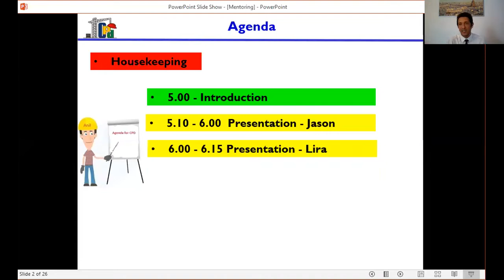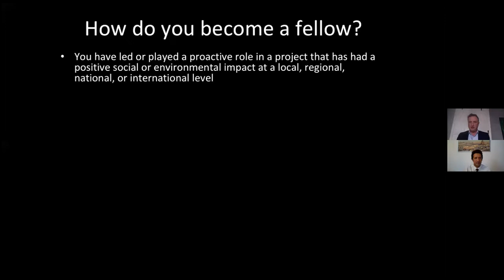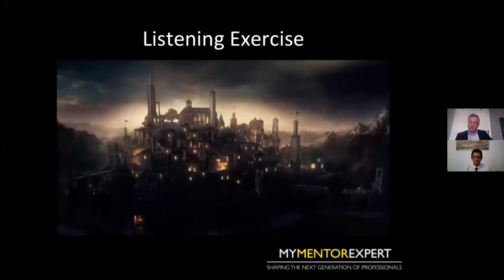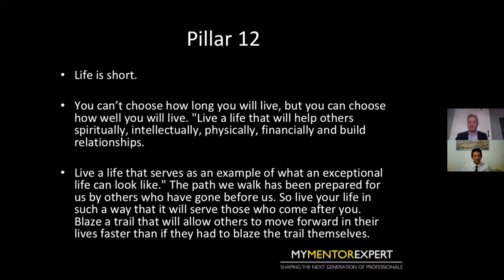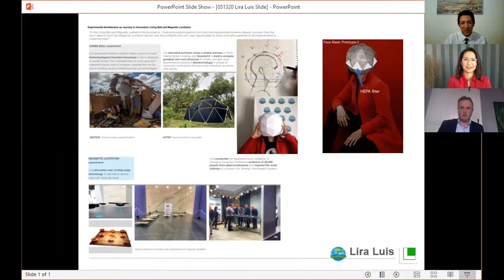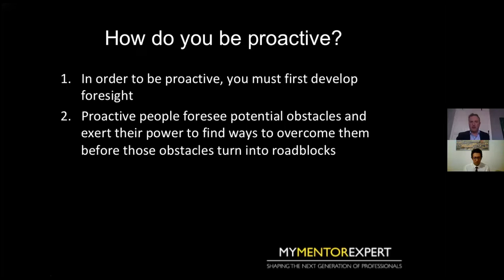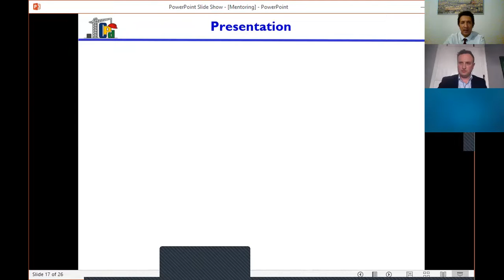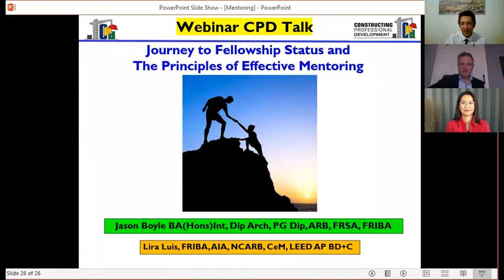Journey to Fellowship Status and The Principles of Effective Mentoring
In this webinar, Jason will cover how he gained two Fellowships and some tips on how to become a Fellow. He will take everyone through the history of mentorship and what the benefits are.  Jason will carry out an interactive sessions and talk through the habits you need to gain in order to move towards success in your life and career. Jason will also touch on how architecture is rapidly evolving in the modern era and the future of the built environment.

Lead Speaker:

Jason Boyle BA(Hons)Int, Dip Arch, PG Dip, ARB, FRSA, FRIBA - In 2017 Jason Boyle became the youngest Fellow of the Royal Institute of British Architects (FRIBA) and in 2018 he was awarded Fellowship of the Royal Society of Arts (FRSA). He is currently the RIBA Ambassador for Civil Infrastructure in the UK. In 2018 Jason set up a mentoring company which has successfully mentored many Architects and also one recent Fellow of RIBA. Jason has lectured in Rome, Italy, lectured at Manchester School of Architecture and was a past member of the RIBA North West Regional Council. He is currently working on one of the 3 UK Nuclear mega projects for the UK government

Guest Speaker:

Lira Luis formed an architecture career for the benefit of others through research and innovation. As Taliesin Fellow for Taliesin Architects Ltd, she revived the underutilised System-Built Homes — Frank Lloyd Wright’s foundational project that birthed his “Usonian” Jacobs House (a UNESCO World Heritage Site) — resulting in reduction of blight in a disadvantaged city block of New Jersey. Her research and development of Leapfrog Project’s “Living Ball” enabled self-sufficient empowerment of extreme weather survivors through geodesic constructions. In her Magnetic Levitation Experiment, she developed new architectural solutions to help island nations overcome rapidly rising sea levels.

She mentors young women and minorities about 3D Printing, Architecture Technology, and licensure at Northwestern University, University of Chicago, Westwood College, and Scottsdale Community College, including UN 2030 Youthforce.

In 2010 she received the American Institute of Architects Athena Young Professional Leadership Award for “contributing time and energy to improving her community’s quality of life” and “actively assisting others, particularly women, in realizing their full leadership potential”. This year the RIBA elected her as 2020 Fellow.